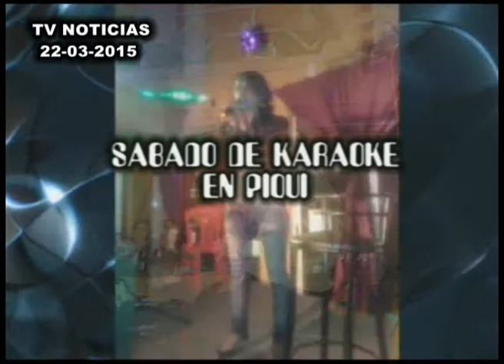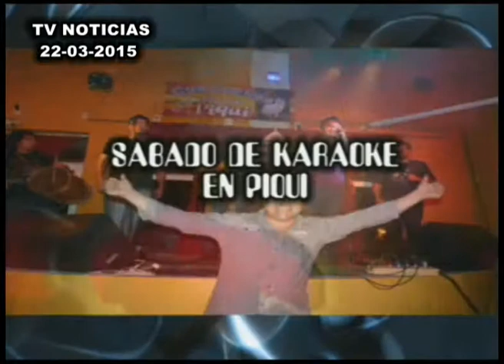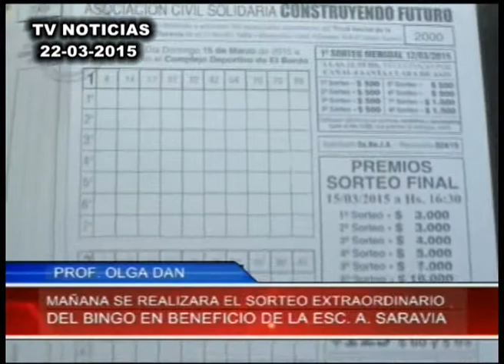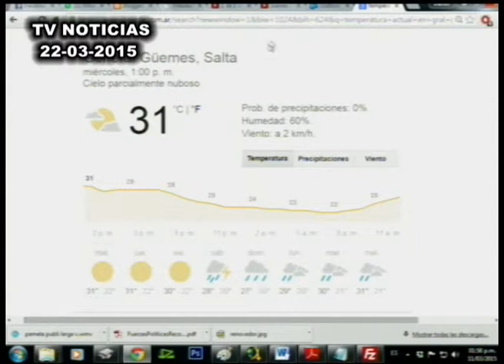TV NOTICIAS 1° EDICIÓN 22 03 2015